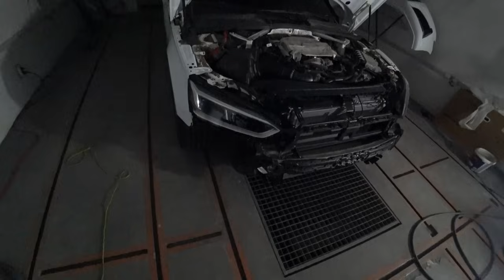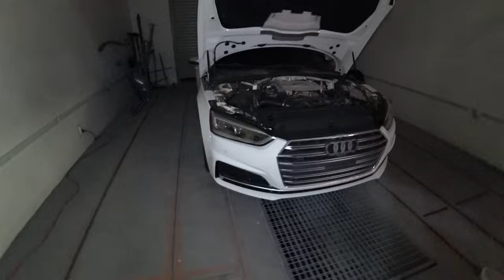Audi S5.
Креативный планшет для рисования, 8,5 дюймов.
Набор стопор для гидравлической линии.  8 шт.